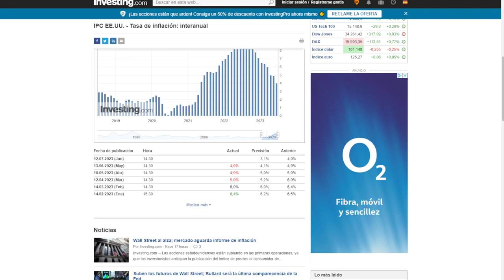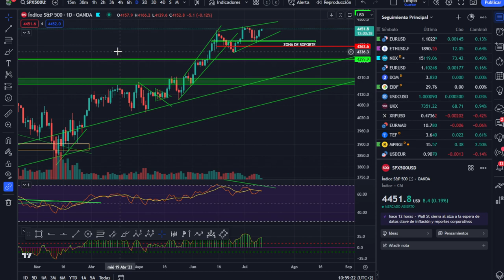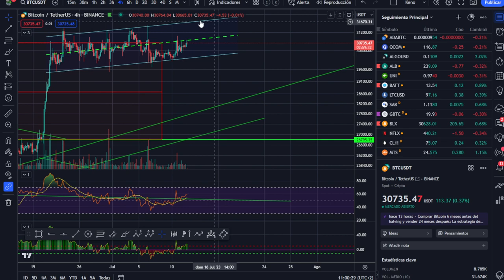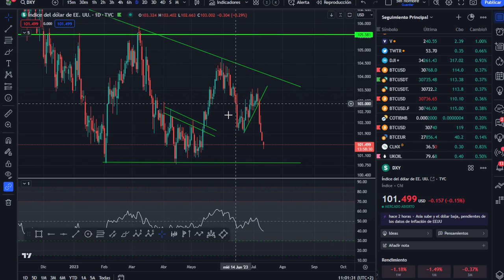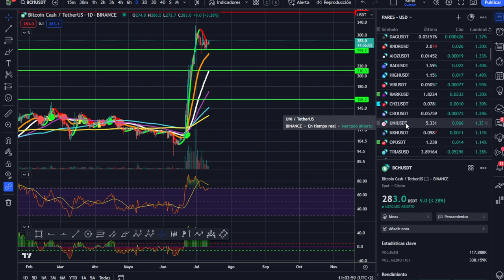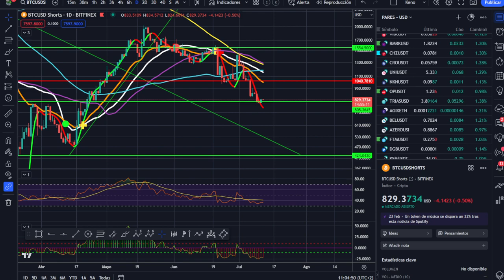🥇🥇¿POR QUÉ ESTOS PORCENTAJES DE LA CARTERA? ¡Análisis Mañanero! 💵💵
Conocer el por qué de los porcentajes de la cartera, es tan importante como el control del riesgo de la misma.

LECTURAS RECOMENDADAS:
EL MEJOR SOBRE BITCOIN Y BLOCKCHAIN FÁCIL DE ENTENDER: